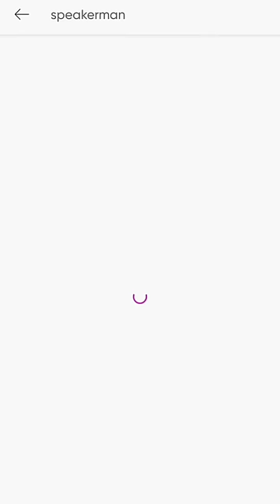POV: SpeakerMen Headquarters